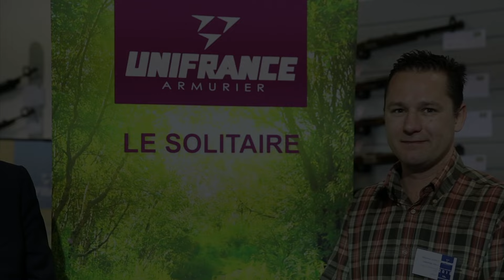Armurerie Steflo & Réseau Unifrance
Découvrez le reportage vidéo de Stéphane Auvray de l'armurerie Steflo et membre du réseau Unifrance.
Réseau Unifrance
ZE de Recoux
16800 Soyaux

Cette vidéo a été réalisée avec le réflex D750 de chez Nikon .